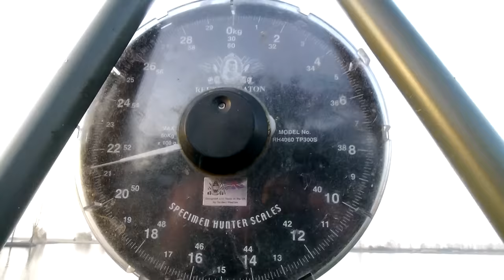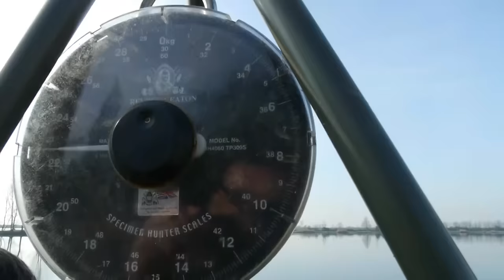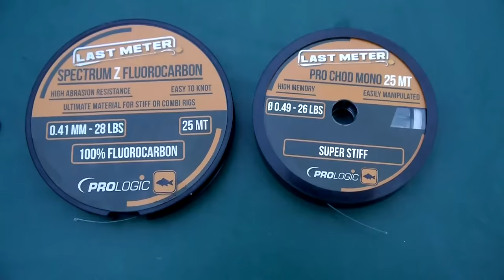Salasco Lake 2017 - zwiastun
Zwiastun marcowej wyprawy Warmuz Baits na łowisko Salasco w Italii.